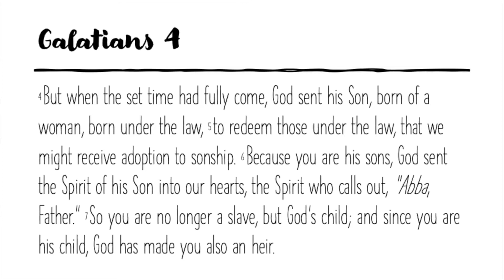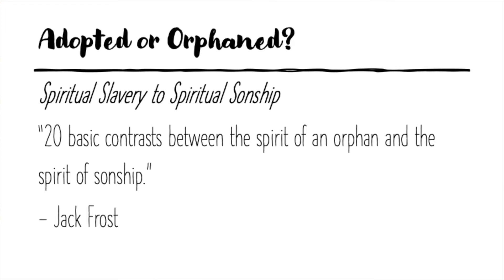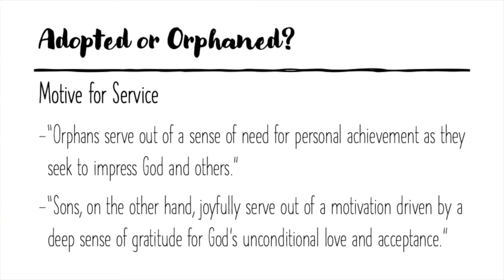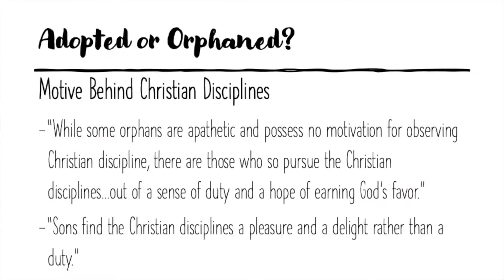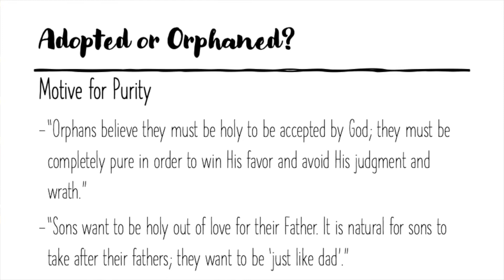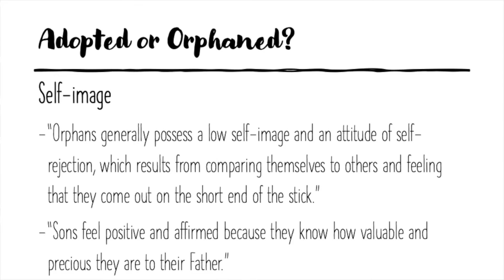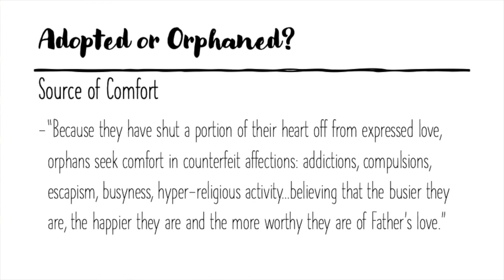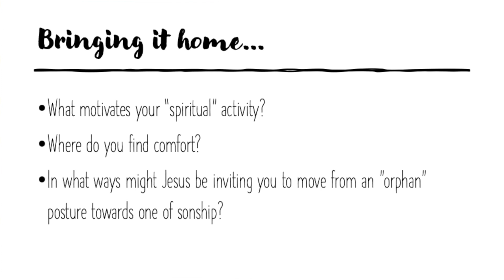Reflections on Spiritual Formation: Child of God (Part 2)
Join us today as we continue walking through Frost's contrasting list of attitudes exhibited by an orphan spirit versus a spirit of sonship. Our identity as children of God is rooted in God's work in us through His Son Jesus. Thanks be to God that He has welcomed us as children into His family through Christ.